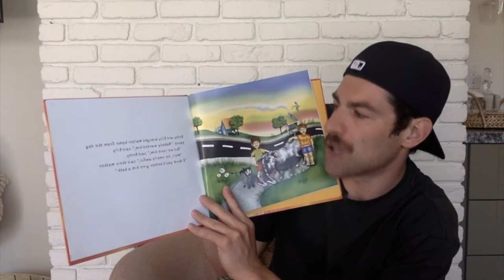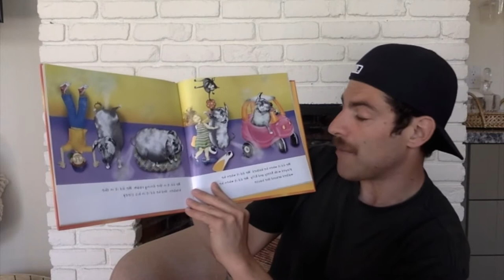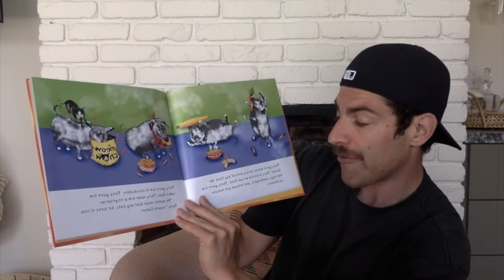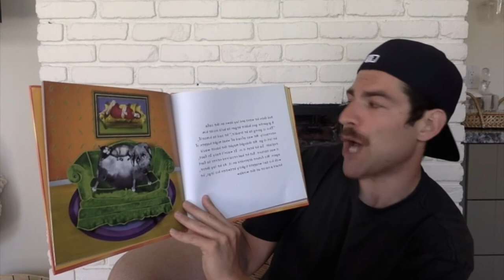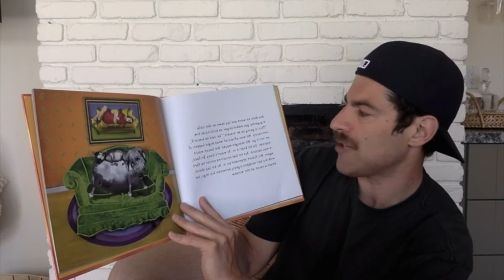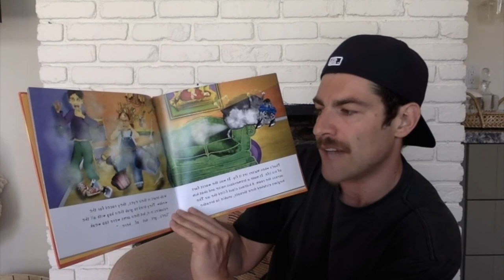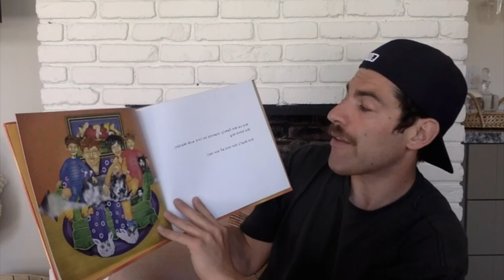Max Greenfield Reads “Walter the Farting Dog” | Gotham Reads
Gotham Reads presents Max Greenfield, acclaimed actor, reading “Walter the Farting Dog” by William Kotzwinkle and Glenn Murray.

Warning: This book may cause flatulence. Walter is a fine dog, except for one small problem: he has gas. He can't help it; it's just the way he is. Fortunately, the kids Billy and Betty love him regardless, but Father says he's got to go! Poor Walter, he's going to the dog pound tomorrow. And then, in the night, burglars strike. Walter has his chance to be a hero. A children's beloved classic, this story will have kids rolling on the floor with laughter. Adults are permitted to laugh too.